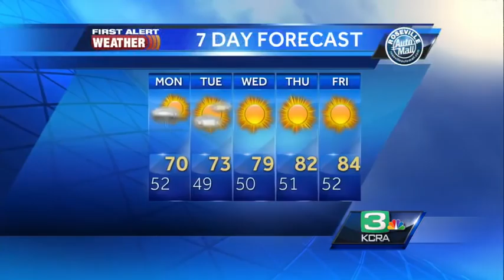Dirk Verdoorn's Sunday evening forecast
KCRA 3 First Alert Weather meteorologist Dirk Verdoorn tracks the approaching rain and snow system.